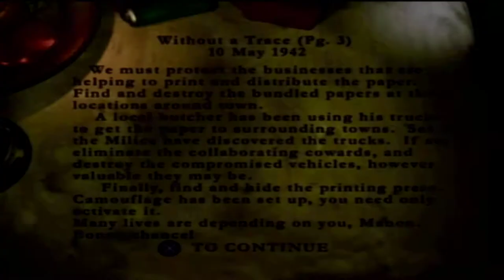Medal of Honor: Underground - Let's Play ep 2 (Couple Coop) - What A Dark Level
Today we're playing Medal of Honor Underground, this time we're a little unlucky with the level because we cant see anything it's a really dark level.

We're engaged.

Info about the game:

Medal of Honor: Underground is a first-person shooter video game, the second installment in the Medal of Honor video game series, and a sequel to 1999's Medal of Honor. It was initially released for the PlayStation video game console on October 23, 2000. It was developed by DreamWorks Interactive and was published by Electronic Arts.

In 2002, the game was re-released in Europe as part of the compilation Medal of Honor / Medal of Honor: Underground. It later was re-released a second time on the North American PlayStation Network for the PlayStation 3 and PlayStation Portable.

The gameplay is much like its predecessor requiring the player to complete objectives by acquiring items, interacting with objects and destroying specified targets as well as the use of four different weapons and disguise against enemies. As well as new types of weapons, the new mechanics in the game are fighting against tanks and halftracks in three out of eight missions and fighting alongside friendly allies.

After completing the game, the player can play a non-canon bonus level, named "Panzerknacker Unleashed", in which the player plays as Lt. Jimmy Patterson. Many strange enemies are fought at a castle, including gun-toting and vehicle-driving dogs, knights carrying battle axes, zombie soldiers, robotic soldiers and several large nutcrackers, called Panzerknacker. The objective of all of the three missions available in this level is to build a Panzerknacker, who assists in the final mission.

France has been occupied by Nazi Germany in 1940. Manon assists her brother Jacques, only for him to get killed in an attempted heist. Manon carries out her own mission for the resistance until she is found and recruited by the OSS, who assign her around North Africa and Europe to foil the Nazis' defenses and plans of invasion until 1944, when Manon returns to help liberate Paris and avenge Jacques.

The main character Manon Batiste is based on Hélène Deschamps Adams, a real life member of the OSS, the forerunner of CIA. Adams herself appears in the game's final mission to brief Manon before each level. Hirschmann, Langteau and Henson did some research by meeting up with people who had been involved with the French Resistance including Elizabeth Peet McIntosh and Hélène Deschamps herself.

Michael Giacchino explains that for "Manon, I wanted a theme that could convey one emotion at a particular moment, and then a completely different emotion the next without having to rely on two completely different themes. As a result, Manon's two main themes are very similar and yet very different.

Producer Scott Langteau offers that "Underground had an entirely different feel than the original MOH, and yet the gameplay was entirely familiar. That's what we tried to do, anyway. In Underground, it was personal. The game's front end was gritty and less militarily organized; it was rustic and roughly hewn. The same can be said for the game. Manon used petrol bombs and also used her femininity to gain access to restricted areas. We used the freedom of telling her backstory- she was in the French Resistance, then joined the OSS-to give the game its own flair and widely varied missions that took us all over Europe: Greece, Italy, etc."